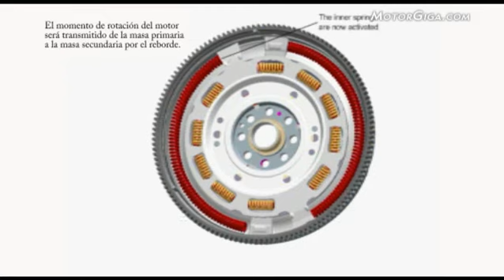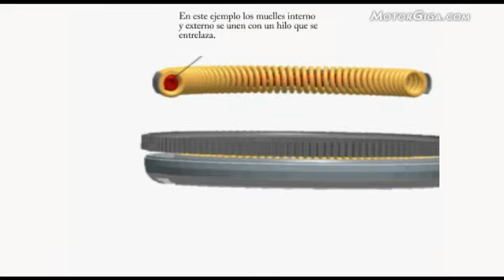volante motor bimasa